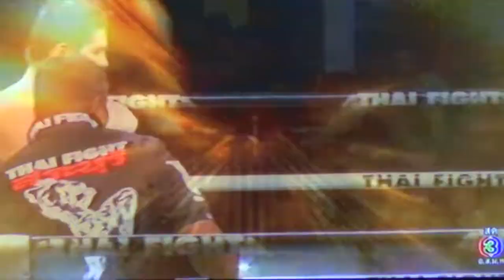កែវ រំចង់ Vs អ៊ុយក្រែន, Keo Rumchong, Cambodia Vs Oleksandr Moisa, Ukraine, Khmer Boxing 24 Nov 201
Mr.Soni,Cambodia boxing,khmer boxing,Thai boxing,max,